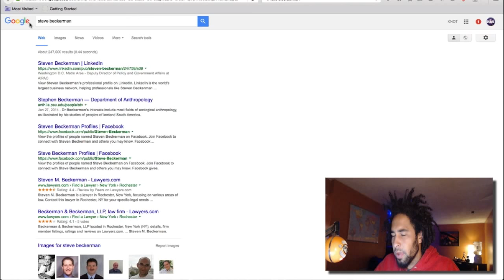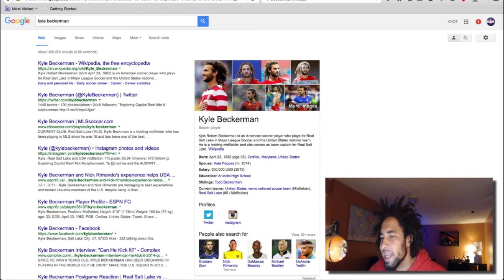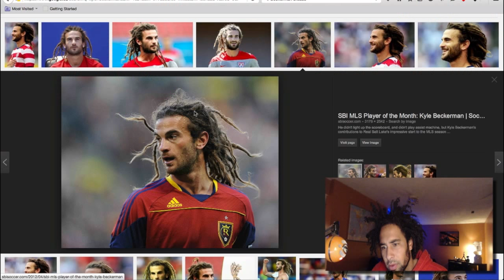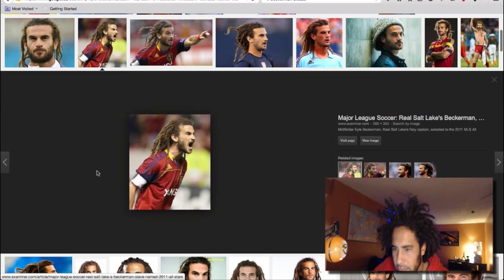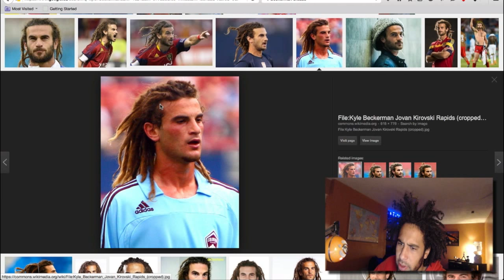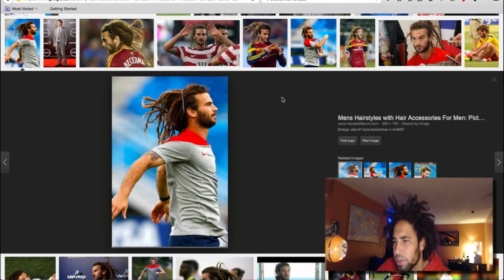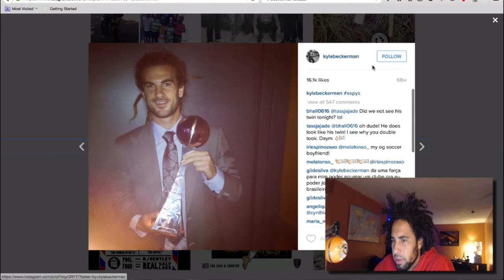KYLE BECKERMAN DREADS